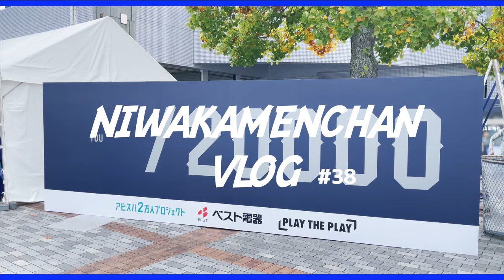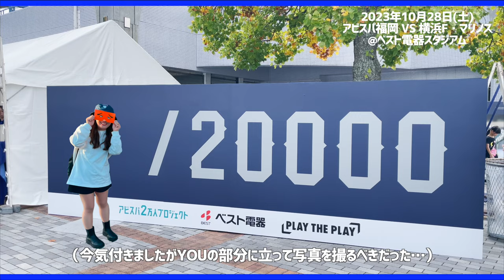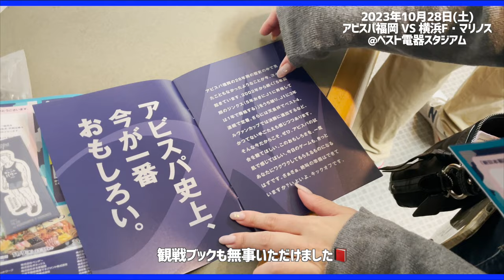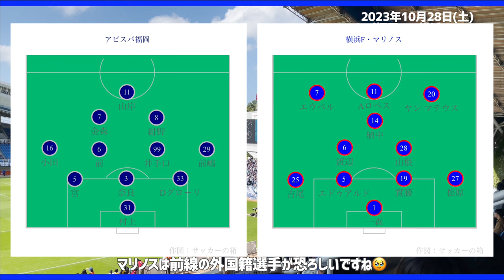【vlog】アビスパワァァァ💪🏻( ᐛ)｜横浜F・マリノス戦⚓️🔴⚪️🔵｜｜にわかサポの1日🤟🏻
10/28(土)アビスパ福岡 VS 名古屋グランパス横浜F・マリノス

明治安田生命J1リーグ第31節のvlogです🐝💙
まさかの完敗でした…

次はルヴァン杯 決勝✈️
それまでにたくさん選手にエールを届けたいな🥹
【聖地国立にエールをSupported by LINEヤフーコミュニケーションズ】